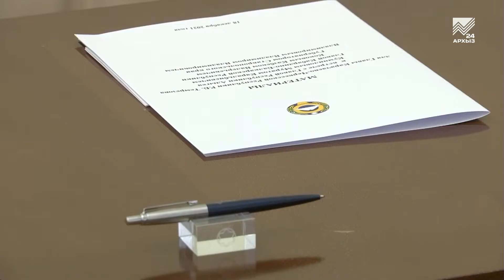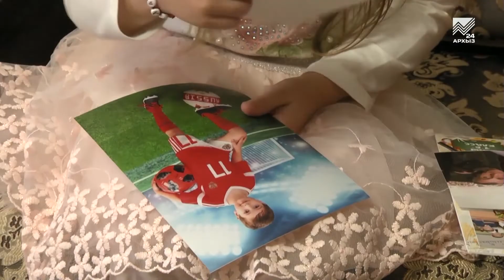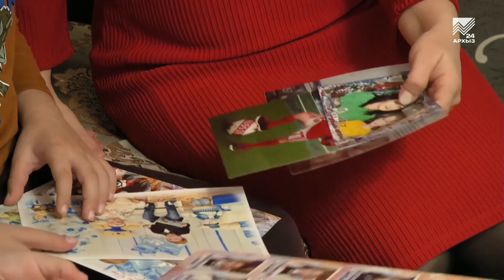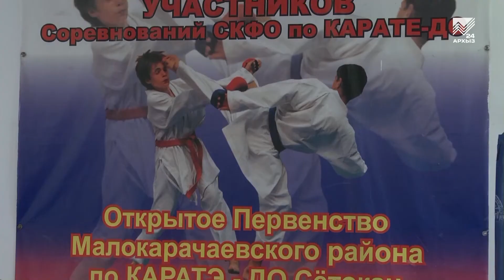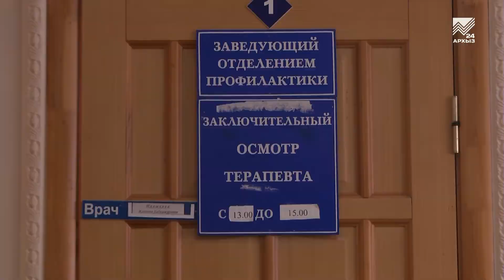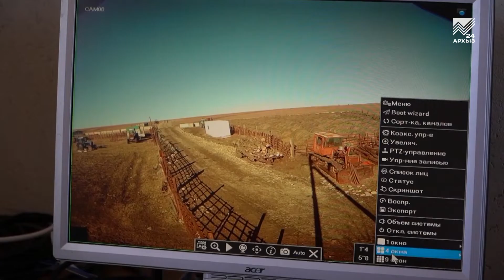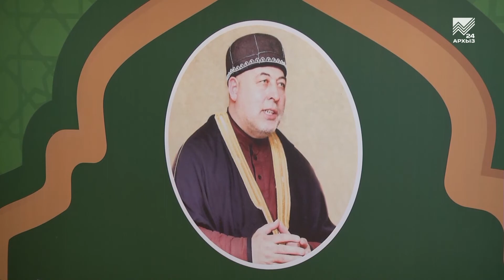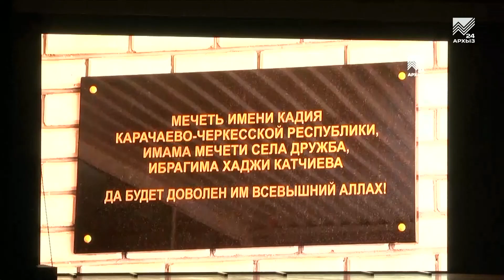События дня 20.12.2021